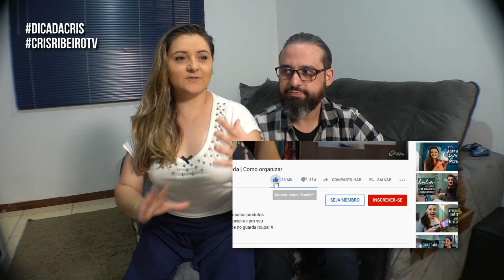HÁBITOS E ROTINAS PARA ORGANIZAÇÃO DA CASA | DICA DA CRIS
Mais um vídeo do canal e dessa vez eu e o nino falamos sobre mudança de hábitos!
Você sabia que essa é uma dica muito importante para te ajudar na organização?
Por mais que seja difícil, é com a rotina diária que você dar um fim na bagunça da sua casa.
Pensando nisso, eu e o nino trouxemos alguns hábitos rápidos, que não vão tomar o seu tempo, e que vão fazer muita diferença na organização da sua casa.
Quer saber quais são?
Vem assistir esse vídeo e aproveita pra comentar!